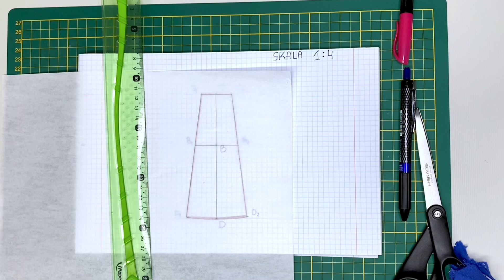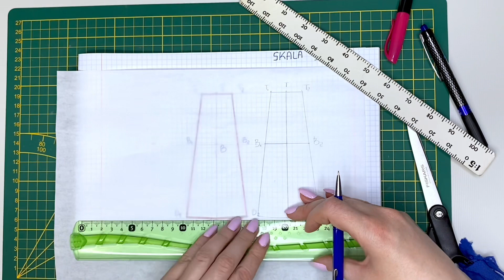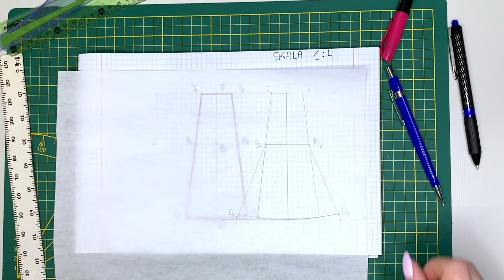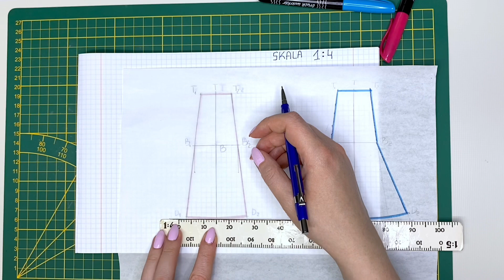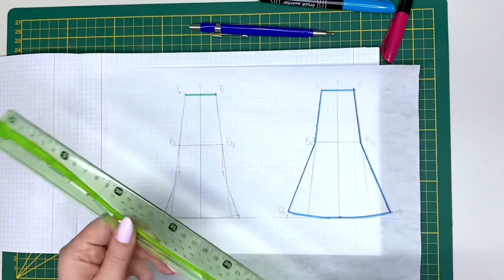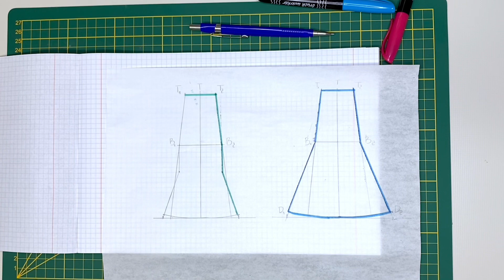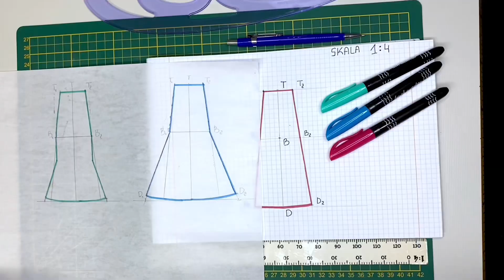Spódnica z 6 klinów | Nauka konstrukcji | 3 rodzaje | Tutorial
Nauka konstrukcji z 6 Klinów. 3 rodzaje klinów.
Wymiary :
ZWo - wzrost - 164,0 cm
ot - obwód talii - 72,0 cm
obt - obwód bioder - 96,0 cm
TD - długość wyrobu, spódnicy zgodnie z projektem lub moda - 50 cm